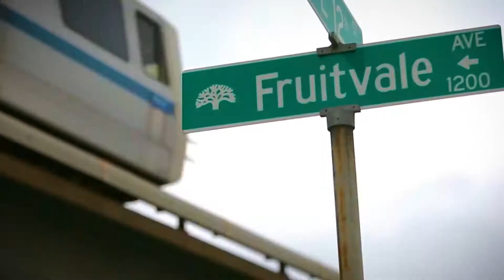Education for Change 2020 Video